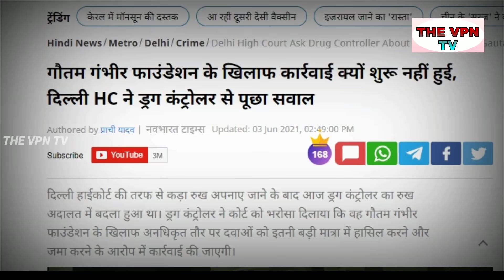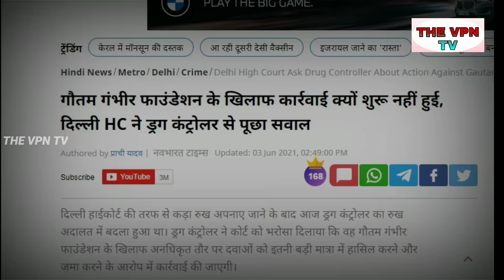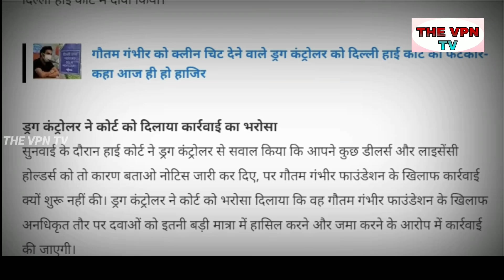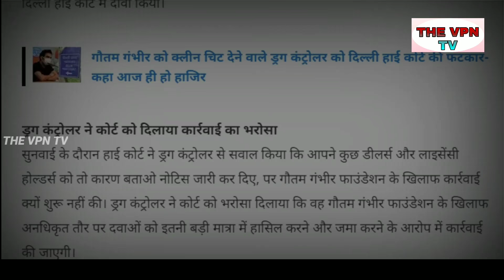BJP के गौतम गंभीर फ्रॉड निकले, होंगे गिरिफ्तार!